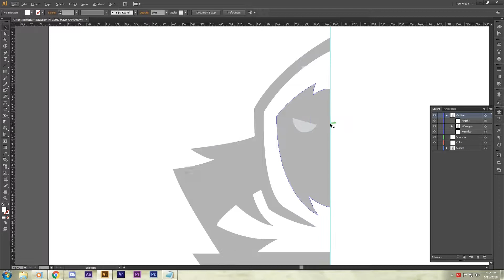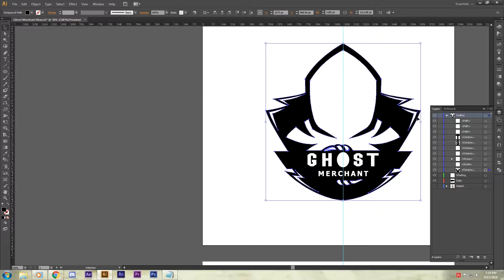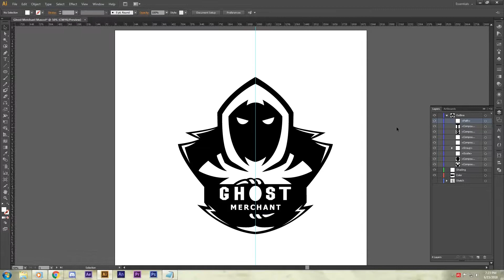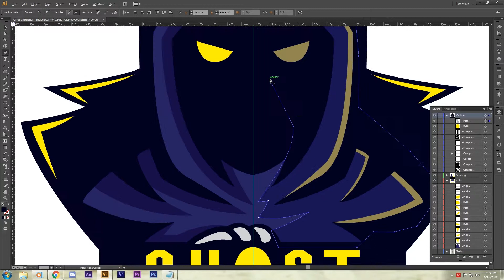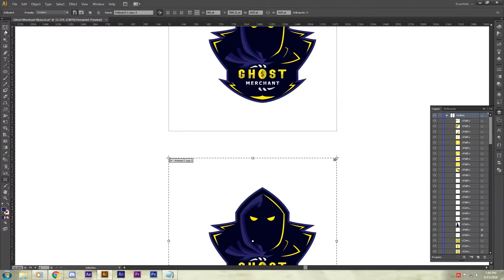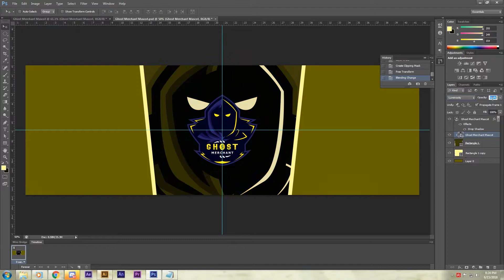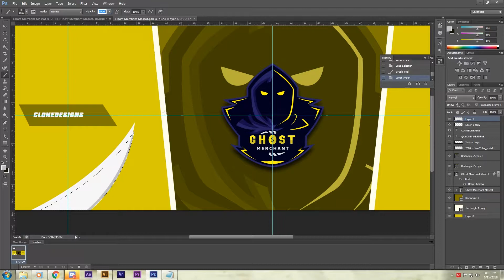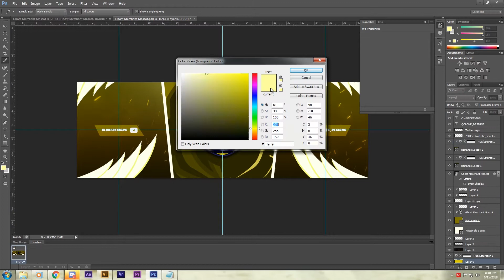Grim Merchant Speed-art | Mascot Logo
This is a speed-art video of me creating mascot logos or Sports Logos.
I also edit the logo in photoshop for a presentation and header design.
This concept is based on a Grim Reaper.

- Yellow Claw - Invitation feat. Yade Lauren (YP Edit)